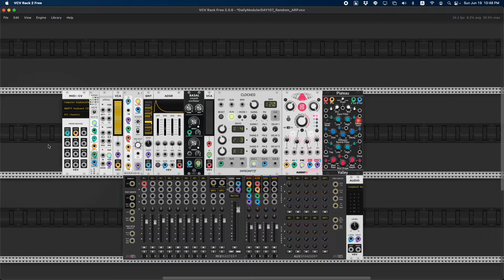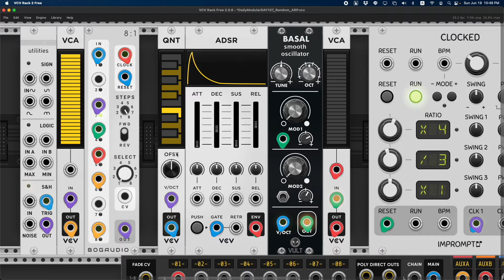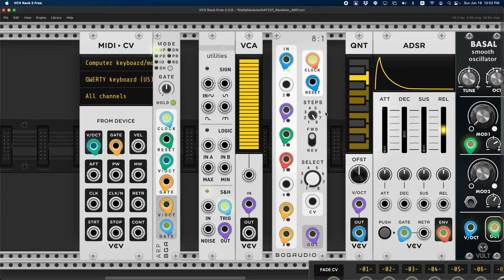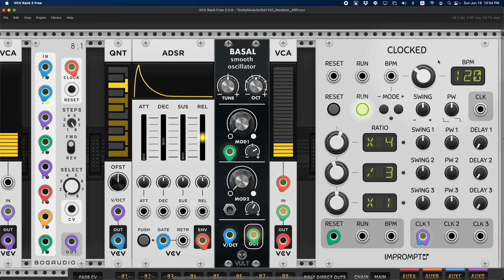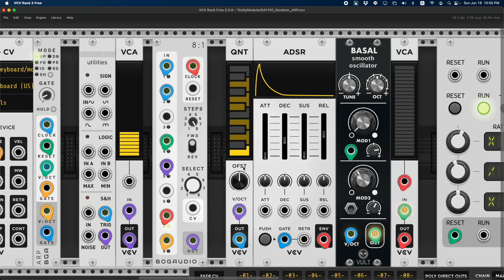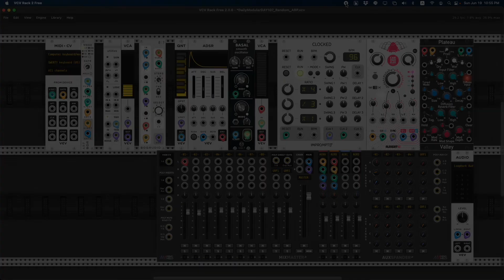每日模組合成器 Daily Modular Synth with MADZINE Day 107 - 在琶音器加上隨機 Switch 概念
接續昨天的內容，這次我利用相同的隨機 Sequential Switch 概念讓單純的爬音器多了一點變化，隨機SS不知道還能不能有更多發展呢～～

|| 每天上傳一個與模組合成器相關的雜談，以聊天的形式紀錄自己練習與研究模組合成器的過程，偶爾會只有音樂或只有講話、不拘形式。

純音樂檔、VCV 工作檔下載：
shorturl.at/iqrzS